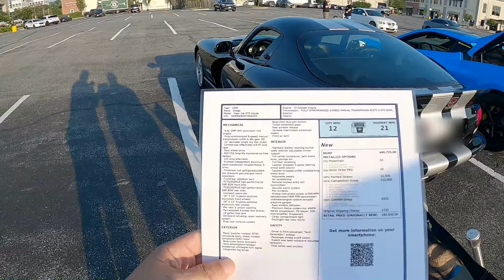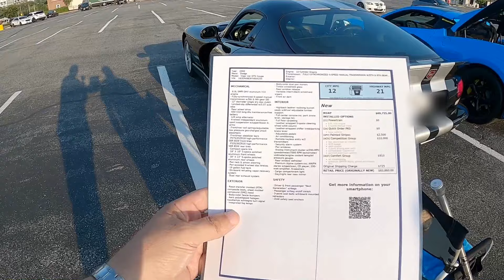MASSIVE Car Meet | Hunt Valley | My 2021 C8 Corvette (Rapid Blue) | VIPER ACR | PORSCHE GT3 RS...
What Did I Pay For My 2021 C8 Corvette In (Rapid Blue) Breakdown | How To Avoid Paying Over MSRP!
FIRST Problem With My 2021 C8 Corvette In (Rapid Blue) | Simple Solution!
First Car Meet With My 2021 C8 Corvette (Rapid Blue) | Rare Porsche Carrera GT, Ford GT & More..
Taking Delivery of My 2021 C8 Corvette In Rapid Blue (Part 2) In-depth Review | First Drive